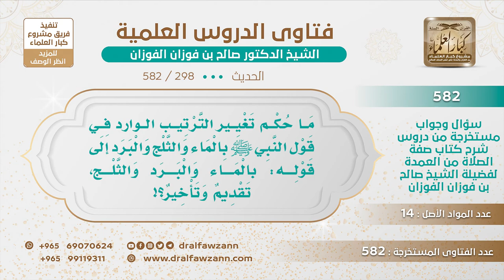[298 -582] ما حكم تغيير الترتيب الوارد في قول النبي ﷺ بالماء والثلج والبرد؟ - الشيخ صالح الفوزان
-"السؤال: ما حكم تغيير الترتيب الوارد في قول النبي ﷺ بالماء والثلج والبرد إلى قوله: fالماء والبرد والثلج، تقديم وتأخير؟
الجَوَابُ: لا بأس، التقديم والتأخير لا بأس، وجمع هذه أنواع المطهرات بالماء والثلج والبرد هذه أنواع المطهرات كلها.
للاشتراك في قناة الشيخ صالح الفوزان
سؤال وجواب من شرح صفة الصلاة ( 582 ) مقطع

للاستفسار والإقتراحات والدعم
رئيس الفريق
لمشروع كبار العلماء